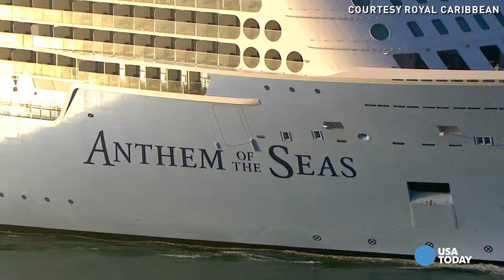Why your next vacation needs a (fairy) Godmother!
Meet Emma Wilby, the Godmother of Royal Caribbean’s Anthem of the Seas…yes, that’s a real thing! She’s in charge of bestowing luck on the ship, a responsibility that lasts a lifetime.